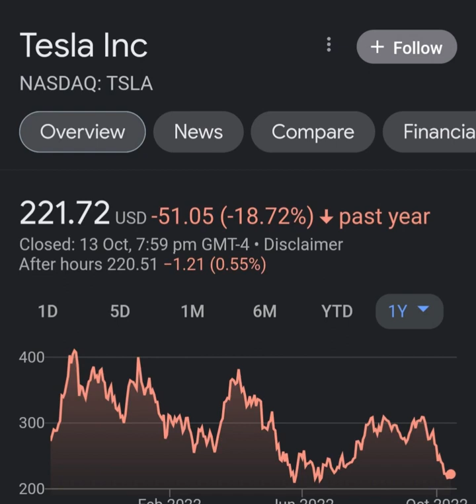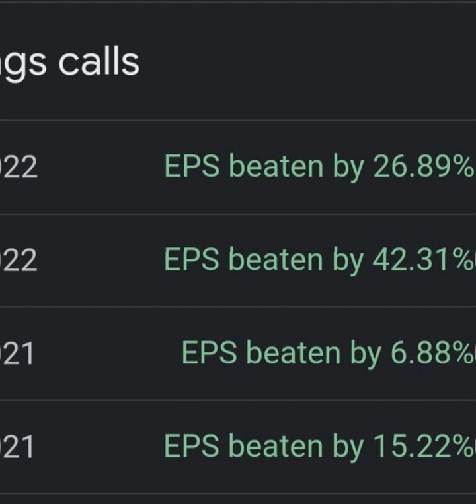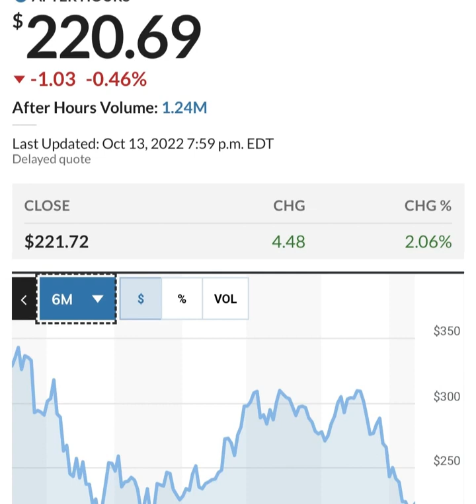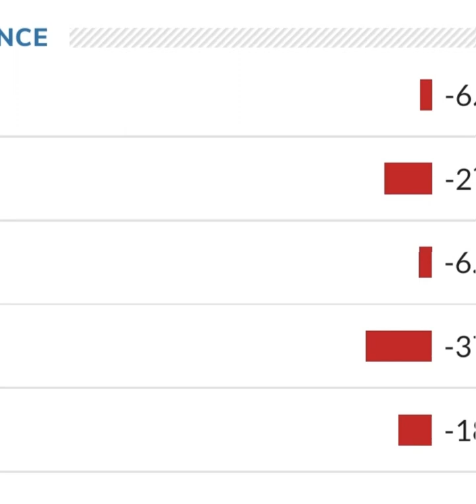TESLA STOCK PRICE TESLA STOCK NEWS TODAY TESLA STOCK UPDATE